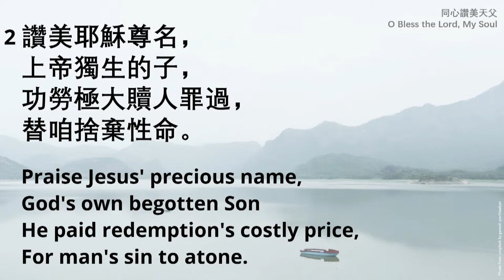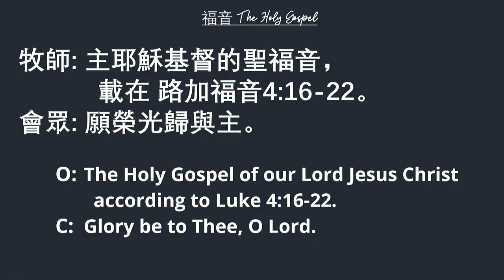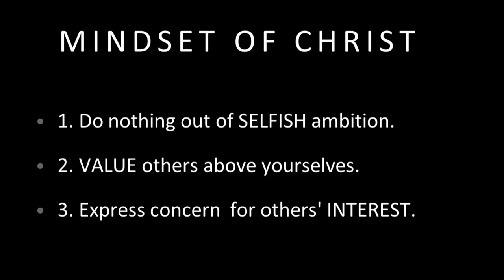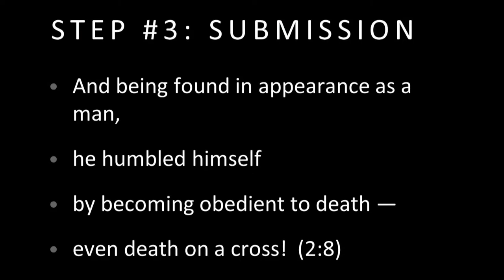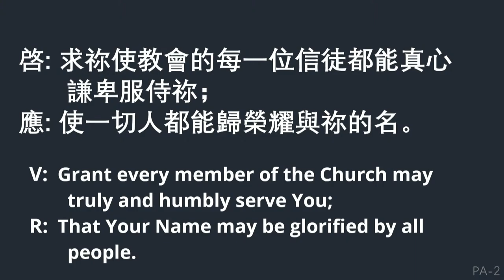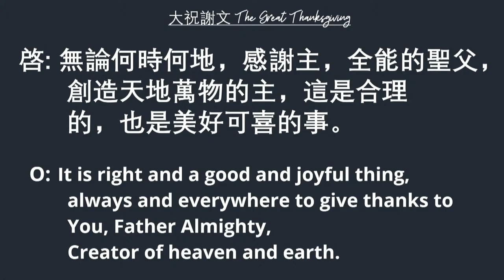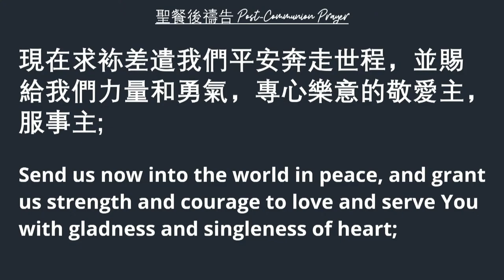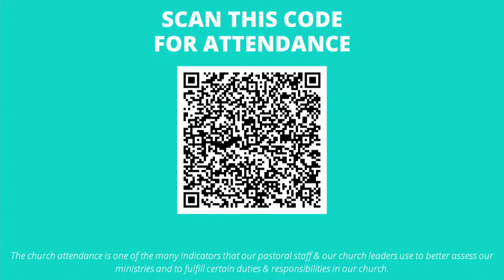SSP Sunday Worship Service - September 17, 2023 (Philippians 2:1-11)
Opening Hymn: 77 - "O Bless The Lord, My Soul 同心讚美天父"
Carstairs Douglas | Aaron Williams

Anthem: "Love Is a Man"
Otis Skillings

Offertory Hymn: 107 - "I Am Coming Lord 救主歡喜的聲" (I hear Thy Welcome Voice)
Lewis Hartsough
© Words and Music: Public Domain

Closing Hymn: 156 - "’Tis So Sweet to Trust in Jesus 各時刻依靠主耶穌" vv.1,3,4
Louisa M. R. Stead | William James Kirkpatrick